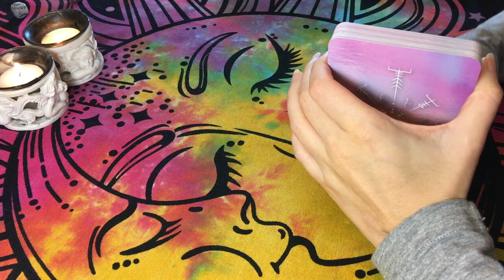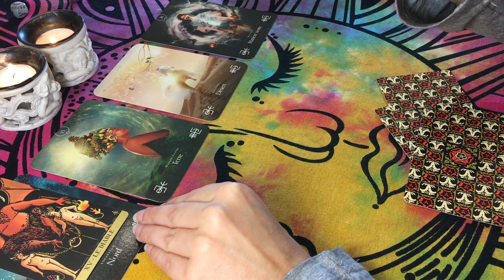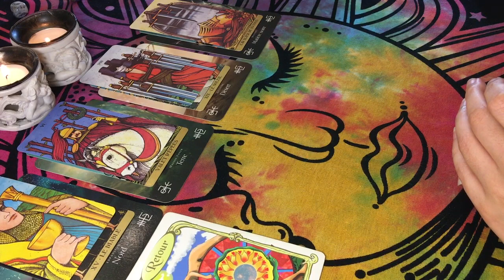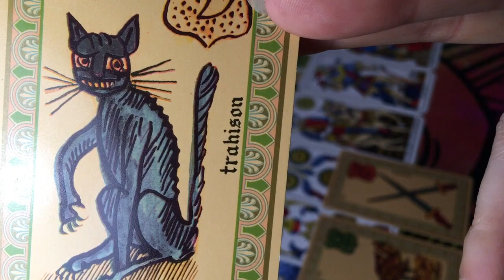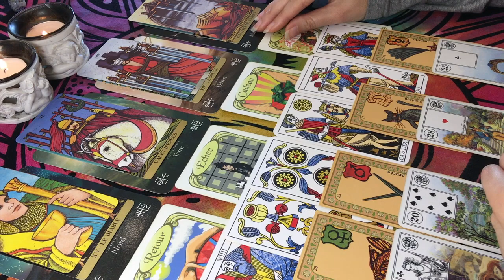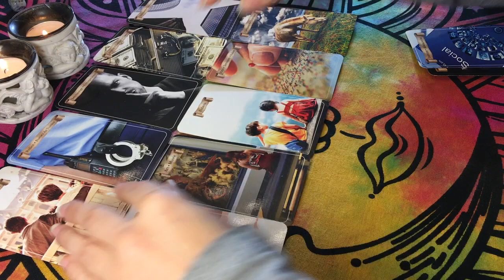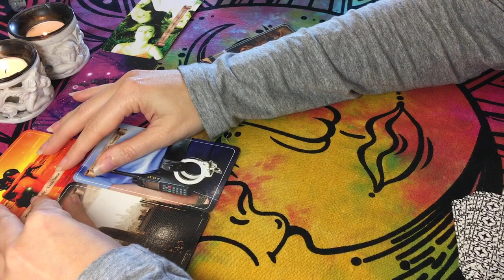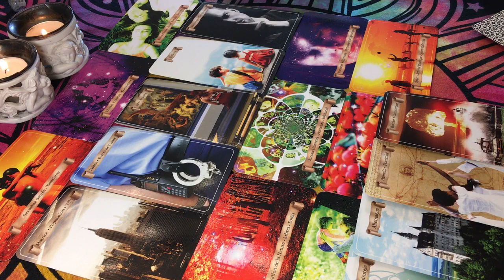31 OCT AU 6 NOV ✨⛵️🕊 NE PAS PERDRE LE NORD ET GARDER LE CAP ! ÉCOUTER SON ENFANT INTÉRIEUR 👶💪⚔️🌻👼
31 OCT AU 6 NOV ✨⛵️🕊 NE PAS PERDRE LE NORD ET GARDER LE CAP ! ÉCOUTER SON ENFANT INTÉRIEUR 👶💪⚔️🌻👼

Tarots / Oracles utilisés :
- Oracle des Énergies de l'Univers
- Oracle Belline
- Oracle Le Petit LeNormand

Timing :
❤️  Général sur la Semaine : Amour, Travail, Vie Sociale, Vie Spirituelle 02:34
⌛️ Résumé 31:17
🌪 Actualité + Énergies 36:10